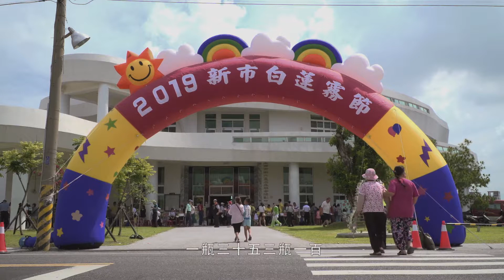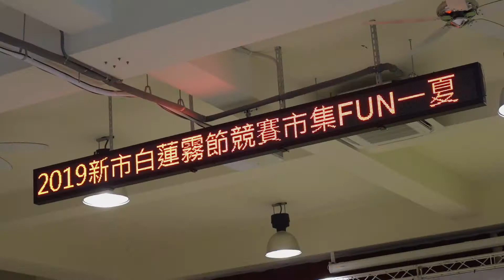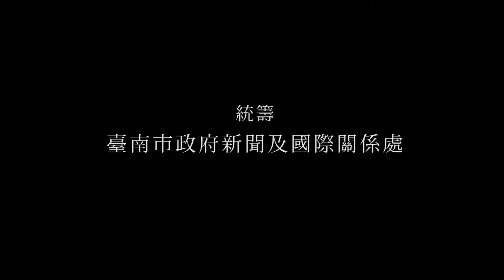聽盛夏說酸澀－108年公用頻道影片徵件活動入選影片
夏季音像工作室│李天卉、連崧霈、曾智亮、陳怡如、王美棻
台南市新市區│紀錄片│FHD│08’49”

早期新市是台江內海東岸，白蓮霧喜歡長在有鹽份的土壤上，又名「新市仔蓮霧」，盛夏時會下起一場不用撐傘的雨，白蓮霧熟成後逐顆掉落，也是老一輩新市人小時候最好吃的點心，那酸澀的口味到現在都還儲存在他們的記憶裡。
地方隨著經濟的發展，帶來地景的變遷，各個大小工廠進駐，轟隆轟隆的砂石車聲以及鏘鏘的工廠運作聲成為現今新市的日常聲響，覆蓋過去農家勞動的聲音，白蓮霧樹被各式房屋取而代之，國台語交雜的語言、老年務農多過於青壯年，無形的酸澀飄盪在現在的新市地區。